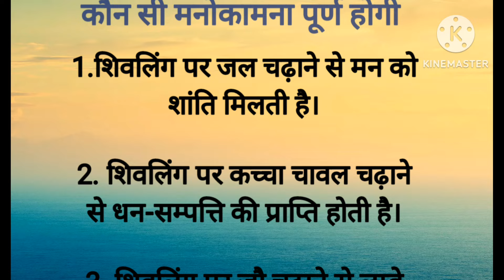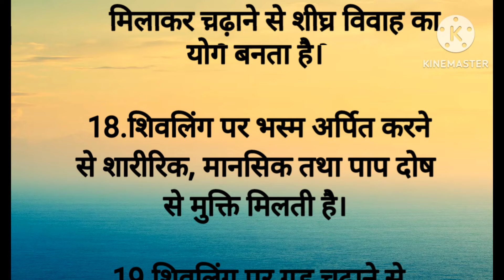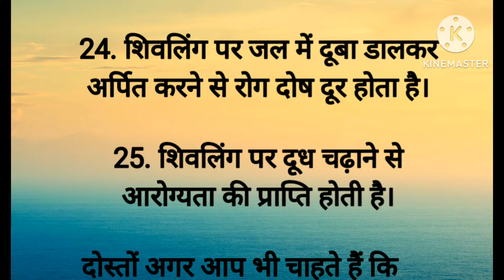8 मार्च शिवलिंग पर चढ़ाएं ये चीजें करोड़पती बनने से कोई रोक नहीं सकता | Vastu tips| money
8 मार्च शिवलिंग पर चढ़ाएं ये चीजें करोड़पती बनने से कोई रोक नहीं सकता | Vastu tips| money |Vastu

gharelu nuskhe
gharelu upchar
gharelu
kitchan tips
kitchan
cooking tips
cooking tips and tricks
cooking
cooking tips in Hindi
suvichar
vichar
acchi vichar
acchi vidio
acchi kahani
health
health tips
motivational
motivational quotes
quotes
quotes in Hindi
hindi story
hindi stories
Hindi kahaniyan
lessonable story
lessonable

रोटी खिलाने से क्या होतासीक्रेट कुकिंग टिप्स 30|Viral kitchen tips|Motivational quotes|Lessonable cooking|Health tips|Hindi है
1दिन में कितनी रोटी खाना चाह